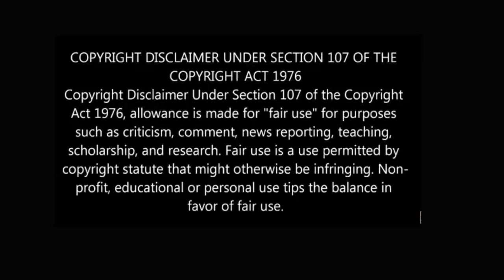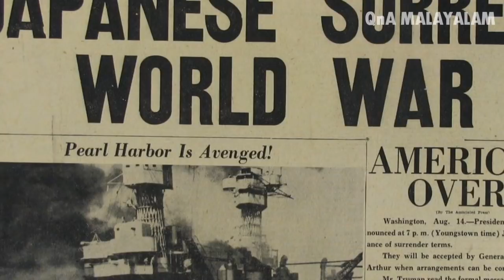ലോകത്തിലെ അമാനുഷികത നിറഞ്ഞ ആശുപത്രി | Changi Hospital | Malayalam | QNA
Changi Hospital

This video is about The Old Changi Hospital, Singapore